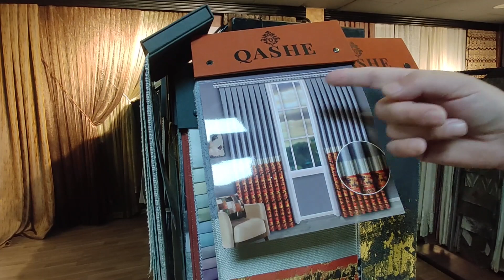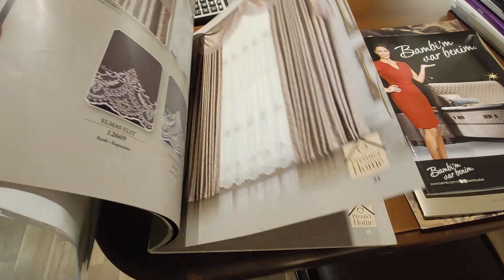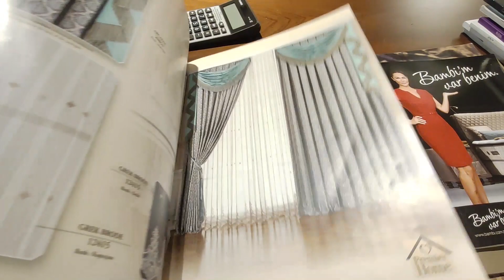влог 🤔ИЩЕМ В ЗАЛ ШТОРЫ и ТВ ТУМБУ В НАШУ НОВУЮ КВАРТИРУ в Турции Анталия. Цены в Турции